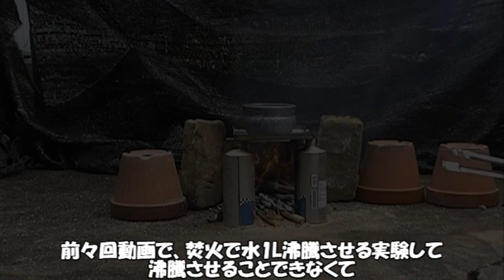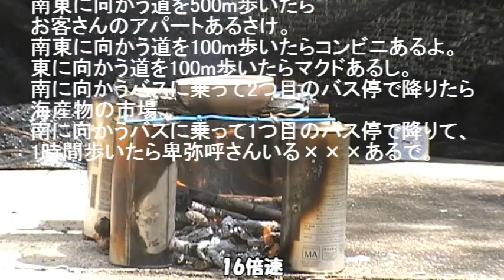E 焚火で水300ccを沸騰させる実験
沸騰させることできなくて
器を直接火で炙り、水の量を減らすことを考え
今回焚火で水300㏄を沸騰させる実験することにした

Drawn by using Microsoft Paint
Edited by using CyberLink PowerDirector 19 & Microsoft Power Point

Music Title : Yurikago no Uta
Composed by Shoichi Kaneko

ご支援のお願い（Amazon経由）
実験関係：
PC関係：

リンク先の安全性については自己責任でお願いします